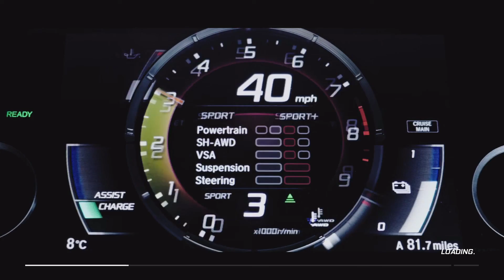The Grand Tour Game season 2 scene 3 HONDA NSX gold medal